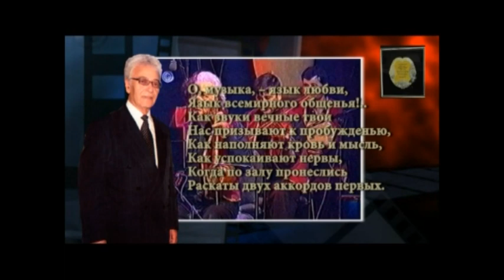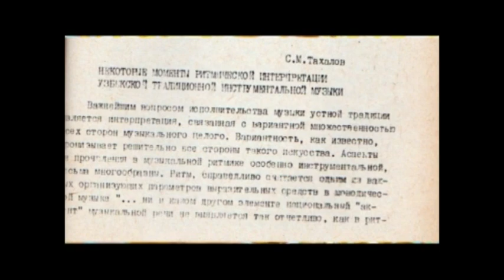1. Профессор Сулейман (Шломо) Тахалов - музыкант, композитор, дирижер, ученый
Электронная видеоэнциклопедия бухарских евреев.